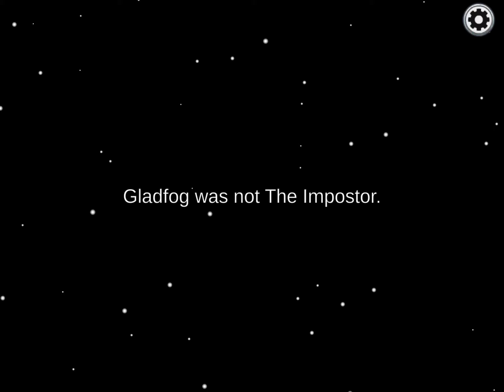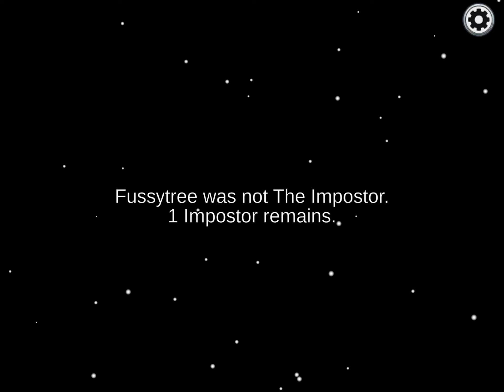Among us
Sub